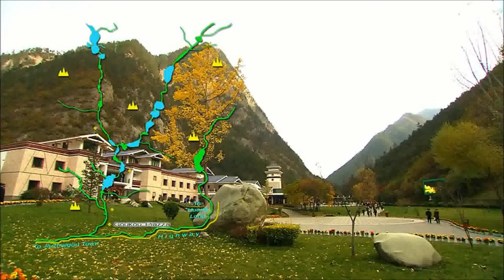Música para Órgano de Iglesia con paisajes espectaculares en HD [1080p] 129/1320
De mi producción musical y correspondiente a la serie titulada: "El Órgano de mi Iglesia". Tema Nº 129.
Todos los temas han sido compuestos e interpretados por: Vicente Lecha Navarro.

CATÁLOGO GENERAL DISCOGRÁFICO DE MI PROPIEDAD:

Nº01 "CUMBIAS AL PIANO" 1 CD.Con 14 Temas.
Nº02 "TANGOS AL PIANO" 1 CD.Con 14 Temas.
Nº03 "HABANERAS AL PIANO" 1 CD.Con 14 Temas.
Nº04 "LA RUMBA CATALANA AL PIANO" 1 CD.Con 14 Temas.
Nº05 "POLCAS AL PIANO" 1 CD.Con 14 Temas.
Nº06 "CHA CHA CHA AL PIANO" 1 CD.Con 14 Temas.
Nº07 "PASODOBLES AL PIANO" 1 CD.Con 14 Temas.
Nº08 "EL ROCK AL PIANO" 1 CD.Con 14 Temas.
Nº09 "LA RUMBA POP AL PIANO" 1 CD.Con 14 Temas.
Nº10 "TARANTELAS AL PIANO" 1 CD.Con 14 Temas.
N11 "EL FOXTROT AL PIANO" 1 CD.Con 14 Temas.
Nº12 "HABANERAS EN HOUSE AL PIANO" 1 CD.Con 14 Temas.
Nº13 "EL TWIST AL PIANO" 1 CD.Con 14 Temas.
Nº14 "TEMAS ÁRABES AL PIANO" 1 CD.Con 13 Temas.
Nº15 "TEMAS ÁRABES AL PIANO" 1 CD,Con 11 Temas.
Nº16 "CHÁRLESTON AL PIANO" 1 CD.Con 14 Temas.
Nº17 "EL SWING AL PIANO" 1 CD.Con 14 Temas.
Nº18 "EL BEAT AL PIANO" 1 CD.Con 14 Temas.
Nº19 "SALSA AL PIANO" 1 CD.Con 14 Temas.
N20 "ESTILO LATINO AL PIANO" 1 CD.Con 14 Temas.
Nº21 "DIXIE AL PIANO" 1 CD.Con 14 Temas.
Nº22 "EL BOOGIE-WOOGIE AL PIANO" 1 CD.Con 14 Temas.
Nº23 "EL FUNKY AL PIANO" 1 CD.Con 14 Temas.
Nº24 "EL RAP AL PIANO" 1 CD.Con 14 Temas.
Nº25 "SAMBAS AL PIANO" 1 CD.Con 16 Temas.
Nº26 "REGGAE AL PIANO" 1 CD.Con 14 Temas.
Nº27 "EL TEX/MEX AL PIANO" 1 CD.Con 14 Temas.
Nº28 "RUMBAS AL PIANO" 1 CD.Con 14 Temas.
Nº29 "BALADAS AL PIANO" 1 CD.Con 17 Temas.
Nº30 "EL SHUFFLE AL PIANO" 1 CD.Con 14 Temas.
Nº31 "EL ROCK AND ROLL AL PIANO" 1 CD.Con 14 Temas.
Nº32 "VALSES AL PIANO" 2 CD`s.Con 28 Temas.
Nº33 "SLOW ROCK AL PIANO" 2 CD`s.Con 21 Temas.
Nº34 "CHA CHA CHA PARA DOS" 1 CD.Con 14 Temas.
Nº35 "SAMBA A DOS" 1 CD.Con 14 Temas.
Nº36 "SALSA A DOS" 1 CD.Con 14 Temas.
Nº37 "COUNTRY A DOS" 1 CD.Con 14 Temas.
Nº38 "BLUEGRASS PARA DOS" 1 CD.Con 14 Temas.
Nº39 "DIXIE PARA TRES" 1 CD.Con 14 Temas.
Nº40 "BEAT PARA TRES" 1 CD.Con 14 Temas.
Nº41 "EL SON PARA DOS" 1 CD.Con 14 Temas.
Nº42 "HABANERAS PARA DOS" 1 CD.Con 14 Temas.
Nº43 "LAMBADAS PARA DOS" 1 CD.Con 14 Temas.
Nº44 "VALSES PARA DOS" 1 CD.Con 14 Temas.
Nº45 "EL SWING PARA TRES" 1 CD.Con 14 Temas.
Nº46 "EL BARROCO PARA TRES" 1 CD.Con 14 Temas.
Nº47 "DE CAMPANILLAS" (Temas Navideños) 1 CD.Con 18 Temas.
Nº48 "TEMAS ÁRABES PARA OBOE Y CÍTARA" 1 CD.Con 16 Temas.
Nº49 "MARCHAS PARA TROMPA,PICCOLO Y TUBE BELL" 1 CD.Con 11 Temas.
Nº50 "TANGO A DOS" 1 CD.Con 15 Temas.
Nº51 "PASODOBLES PARA TRES" 1 CD.Con 14 Temas.
Nº52 "TEMAS PARA SAXO" 1 CD.Con 15 Temas.
Nº53 "EL BARROCO PARA DOS" 1CD.Con 15 Temas.
N54 "EL FOXTROT PARA TRES" 1 CD.Con 14 Temas.
Nº55 "CHARLESTON PARA TRES" 1 CD.Con 14 Temas.
N56 "RUMBA A TRES" 1 CD.Con 11 Temas.
N57 "SHUFFLE PARA CUATRO" 1 CD.Con 12 Temas.
Nº58 "BALADAS SIN PALABRAS" 4 CD`s.Con 60 Temas.
Nº59 "VALSES PARA TRES" 1 CD.Con 13 Temas.
N60 "VALSES LENTOS PARA CUATRO" 1 CD.Con 12 Temas.
Nº61 "VIEJO TREN" 14 CD`s.Con 167 Temas.
Nº62 "DUERMETE NIÑO" 3 CD`s.Con 36 Temas.
Nº63 "PASOS DE SEMANA SANTA" (Marchas Fúnebres) 14 CD`s.Con 170 Temas.
Nº64 "EL ÓRGANO DE MI IGLESIA" 110 CD`s.Con 1320 Temas.
Nº65 "FANTASIAS MUSICALES" 57 CD`s.Con 877 Temas
Nº66 "VARIOS ESTILOS" 2 CD`s.Con 26 Temas.
Nº67 "CIEN TEMAS PARA GUITARRA SOLA" 5 CD`s. Con 100 Temas.
Nº68 "Temas para Guitarra Española" 3 CD`s. Con 45 Temas.